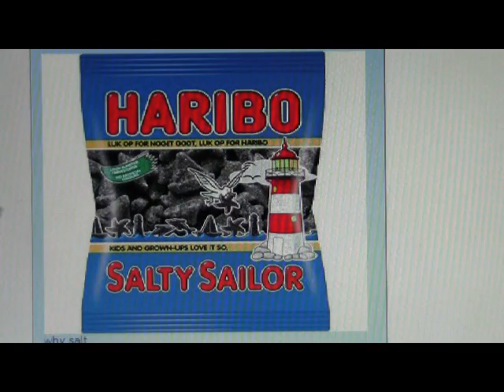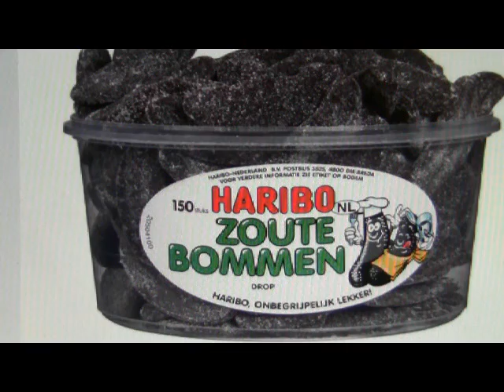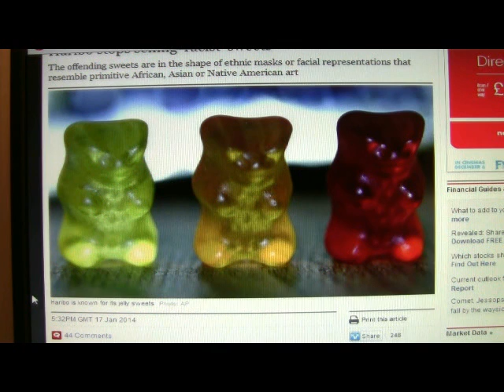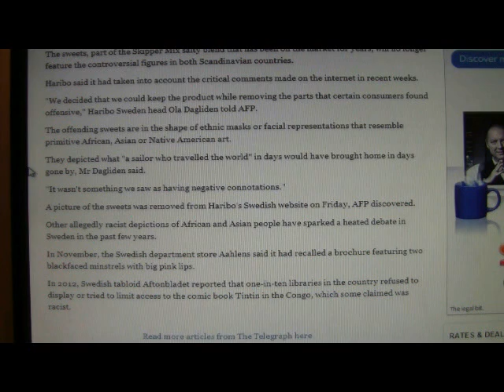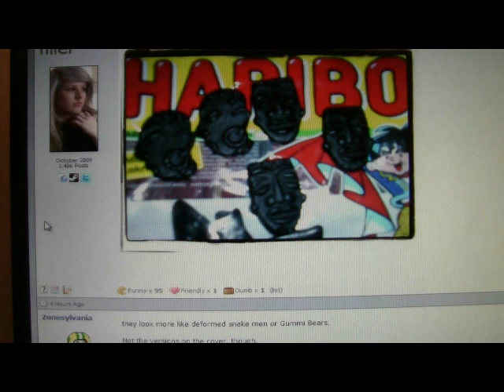haribo sweets are RACIST BANNED - pc brigade lunacy